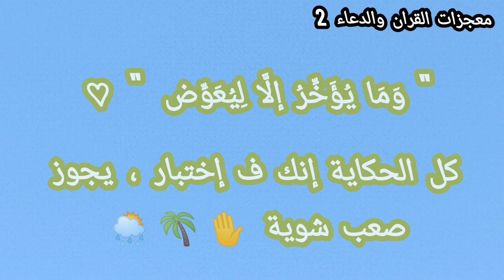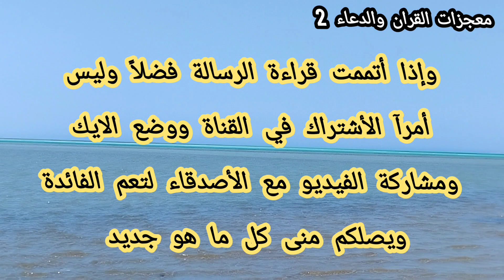رسالة لك 💌 ولعلك تبكي والله ينادي يا ملائكتي اقضوا حاجة عبدي الليلة فقد غلب يقينه قدري👐💍👰🤱🧑‍⚕️👩🏻‍✈️🎁